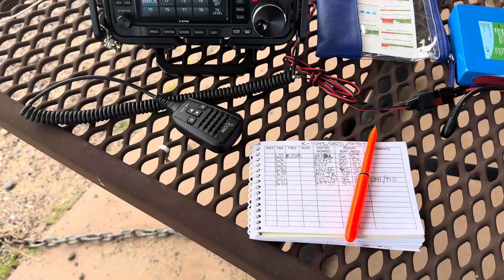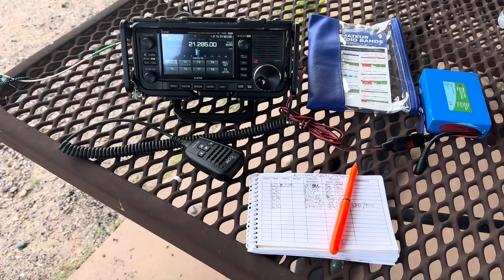Arizona 3fer QRP style from K-11045 and others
Decided to stop by and see the painted rock petroglyphs and activate this park.  It has 2 trails that run through it too!  Had 2 QSO with Spain and 1 with France- not bad for 10w 😉